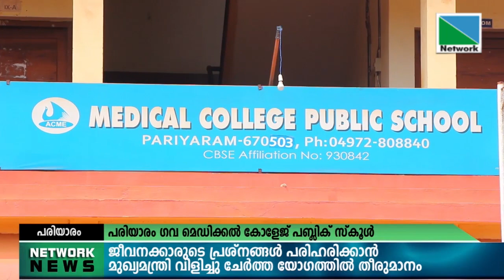12 OCTOBER 2021